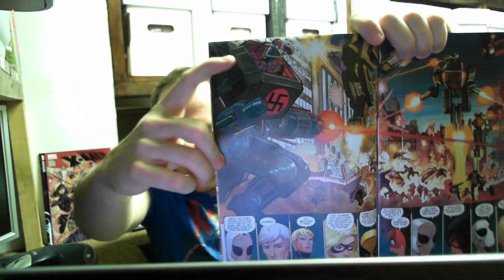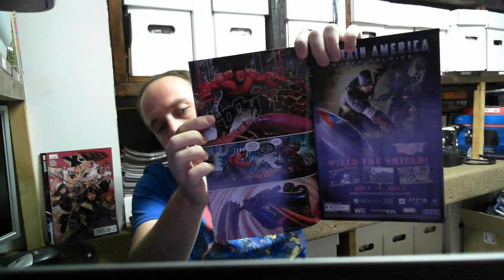Avengers #14 Review by Peteparker 3/5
Marvel Comics' Avengers #14 Video Review by Peteparker 3/5